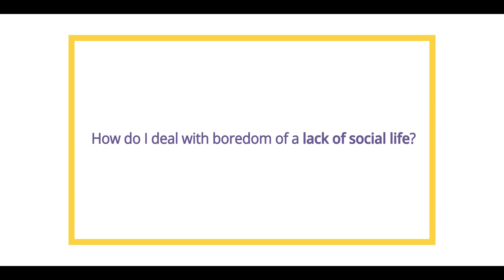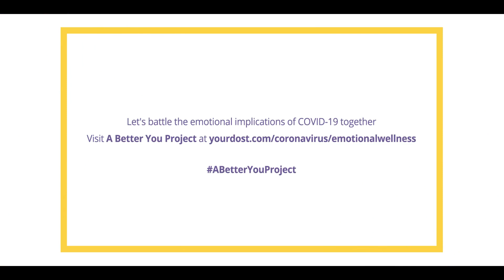Expert Speak For A Better You - How To Deal With Boredom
Lockdown & social distancing have put an end to our social lives leading to feelings of loneliness & boredom. Here's a Psychologist, explaining how to deal with & potentially eliminate these feelings from your lives.

Let's battle the emotional implications of COVID-19 together.